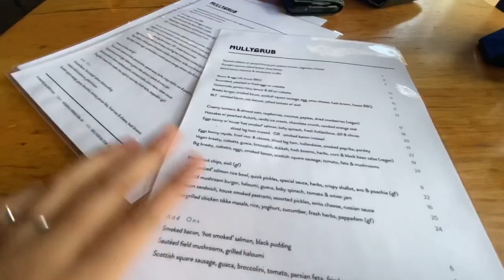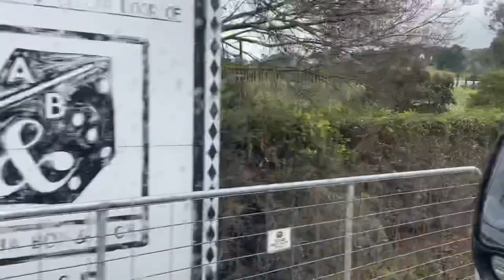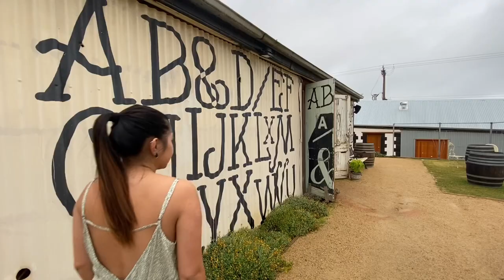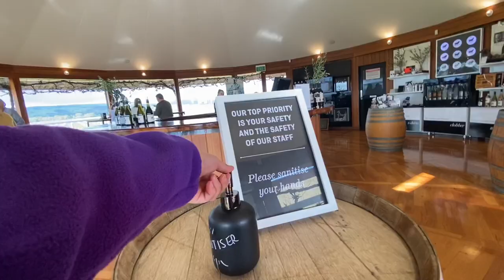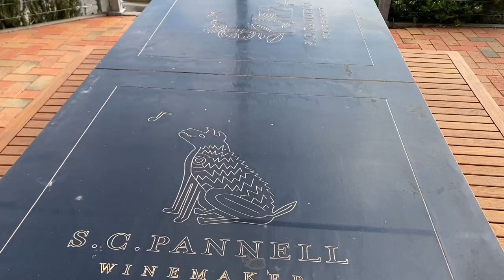MCLAREN VALE |WINE TASTING |BREAKFAST|RUBY WONDERS 💛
Hey guys! Our weekend get away was quick but we have so much fun! I highly recommend Serafino for accommodation.

Mully Grub Cafe  for breakie

114 Main Rd, McLaren Vale